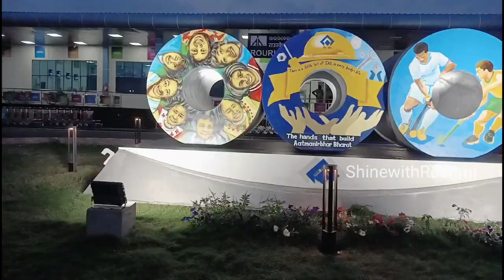Rourkela Airport || Rourkela Airport Evening view || Rourkela Vlogs || Shine with Rashmi